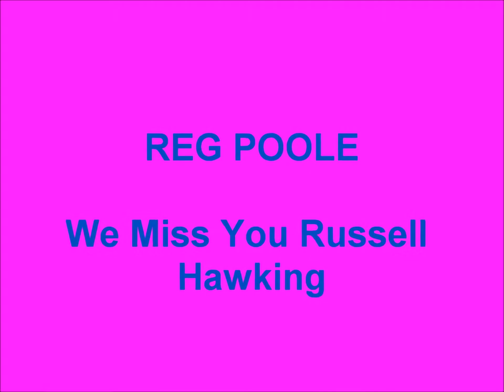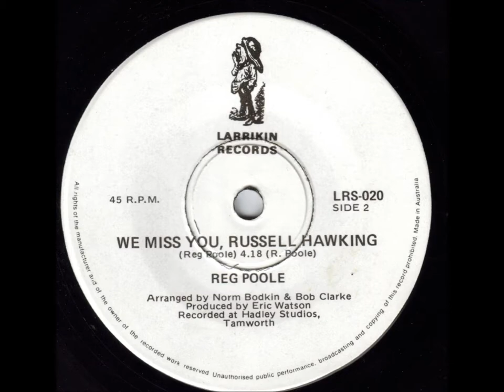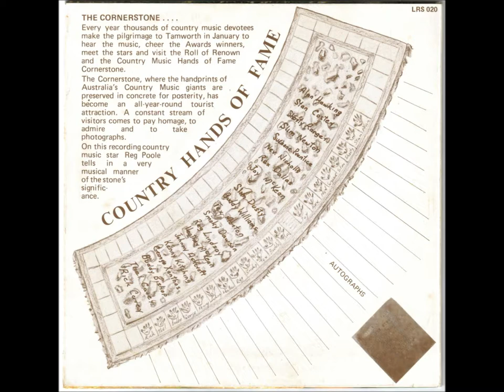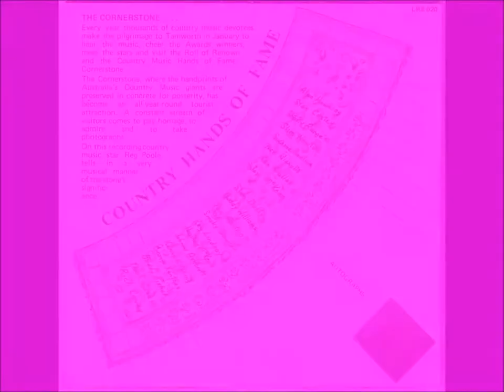Reg Poole - We Miss You Russell Hawking (Australian Country Music)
There's something very special about this song.

Reg Poole wrote these heartfelt words when his friend, and fellow Aussie country music artist, Russell Hawking, died suddenly in November 1976.
Then, Reg took the words, and set them to one of the most beautiful of all country music melodies...the tune of "The Great Speckled Bird" and "I'm Thinking Tonight Of My Blue Eyes".

It was released in Australia in 1977 as the flipside of a Selection 45, LRS-020.
The A. side was "Country Hands Of Fame", which I've also uploaded to YouTube.

Both tracks were recorded at Hadley Studios in Tamworth and produced by the late Eric Watson.
The fact that the tracks were arranged by Norm Bodkin & Bob Clarke suggests to me that the cream of Tamworth musicians provided the backing.
This is great Australian country music...no arguement!!!